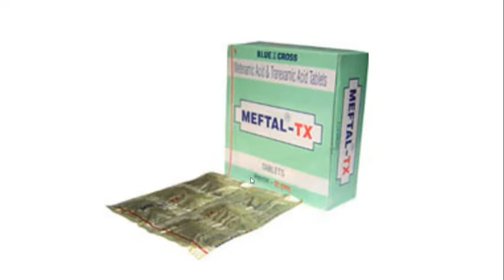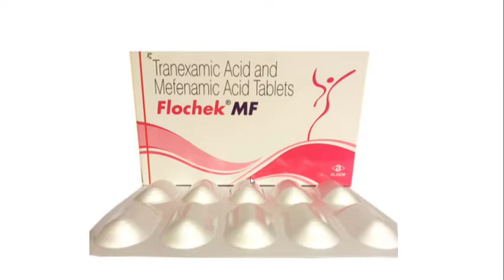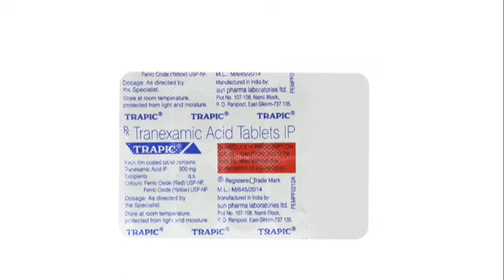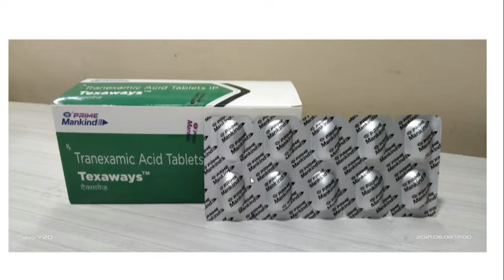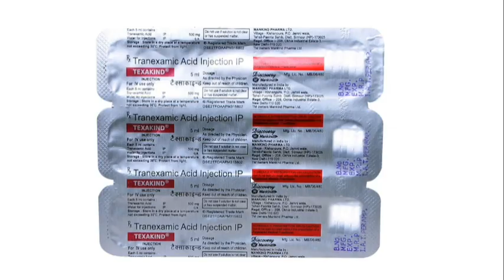bleeding control (Tranexa MF Trapic MF Meftal TX Texakind MF ) tablets usage in telugu